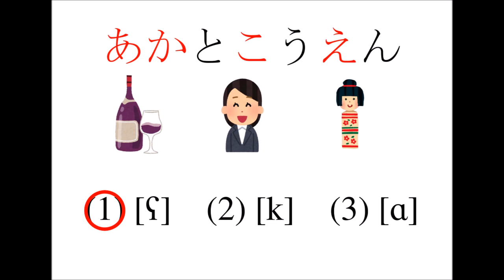【IPA謎解き】かなり簡単なはず#6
ヒントを手掛かりに、謎を解いて出てきた言葉が表す、音声記号を選んでください。
謎は簡単なので、国際音声記号の表を見れば、誰でも解けるはず。